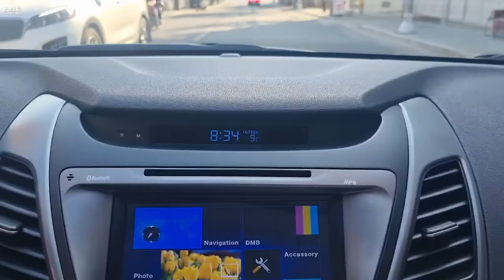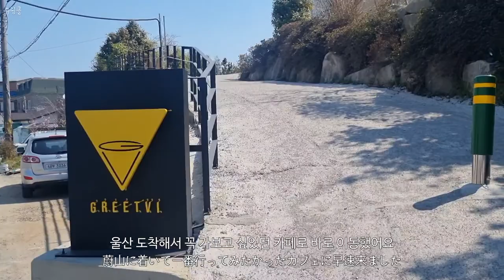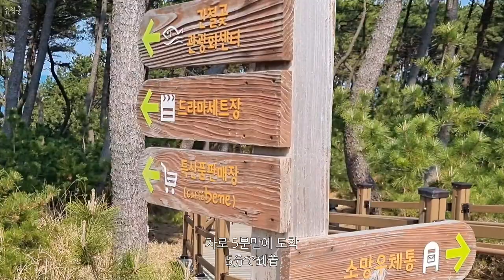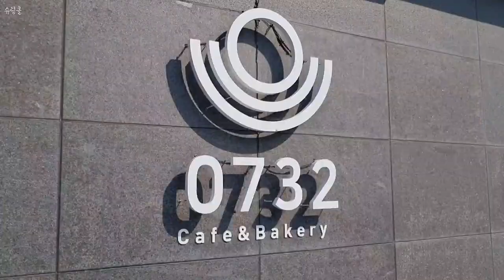인생 첫 울산 여행 핫플 싹~쓰리🤍 | 바다뷰 카페 그릿비 | 인스타 핫플 나사리식당 | 간절곶 | 엄마랑 함께한 당일치기 여행 VLOG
안녕하세요!

오랜만에 당일치기 여행 영상가지고 왔어요💕
저의 목표는 인스타에서 봤던 그릿비 카페와 나사리 식당이였는데 다 뿌시고 왔답니당~😚
인스타 사진 이상이였어서 또 가고시픈,,
그리고 울산은 처음이였는데 바다가 너~~무 이쁘더라구요ㅠㅠ

그럼 5월 첫째주 저의 브이로그 재밌게 봐주세용ㅎ